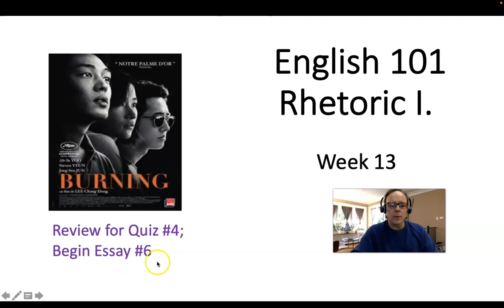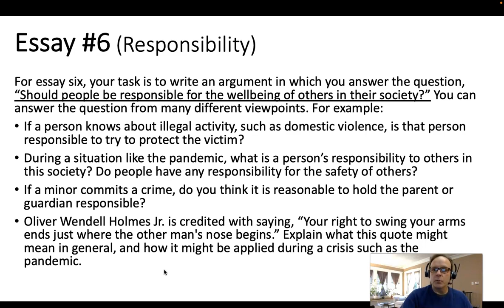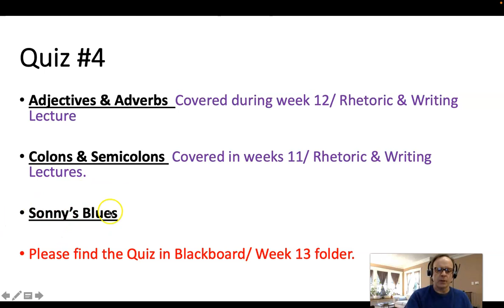English 101 week 13 rhet writ lecture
This video explains essay assignment #6, and provides a review for quiz #4.